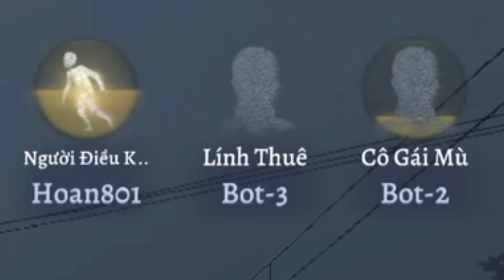Tất Tần Tật Về Kĩ Năng Của Nhân Vật "Người Điều Khiển Rối" (Test Server) | Identity V | Hoan 801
Đăng ký ngay Hoan 801 và nhấn vào chuông nhỏ bên cạnh để nhận video mới nhất !
HĐH: IOS - iPhone 12 Pro Max + Android - Realme 7 Pro
Sever: Asia
Music Intro: Tom And Jerry - Solid Serenade
© Bản quyền thuộc về Hoan 801
© Copyright by Hoan 801 ☞ Do not Reup